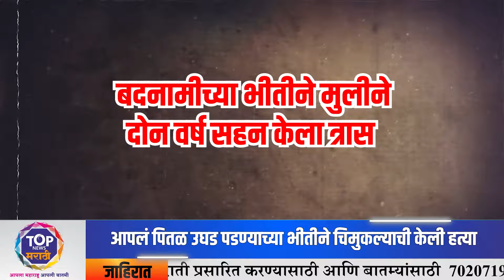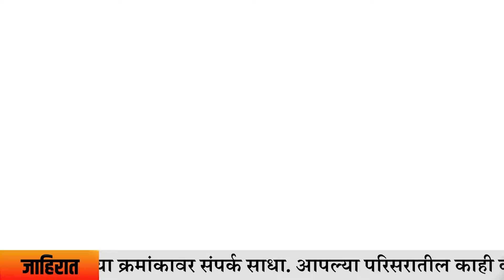CRIME AT COACHING CLASS क्लासच्या तीन सरांकडून अल्पवयीन मुलीवर अत्याचार